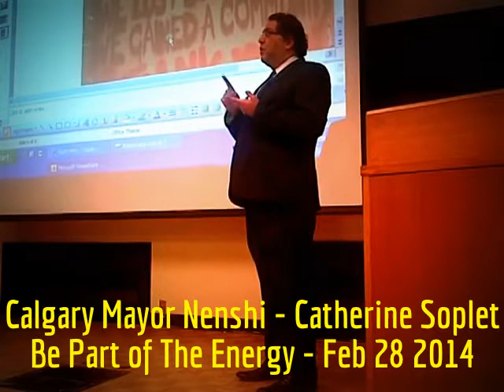HiMY SYeD -- Calgary Mayor Naheed Nenshi Q&A with Catherine Soplet, U of T., Friday February 28 2014